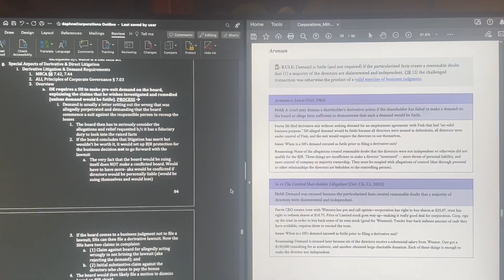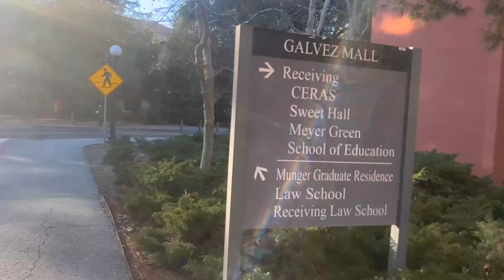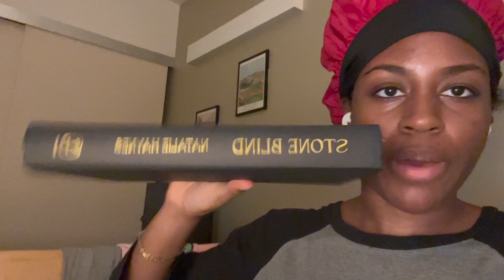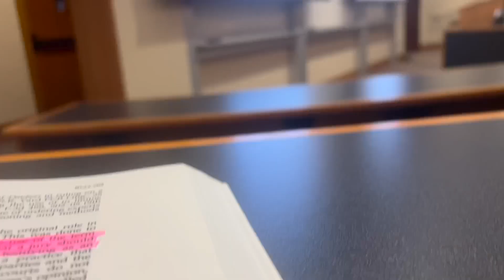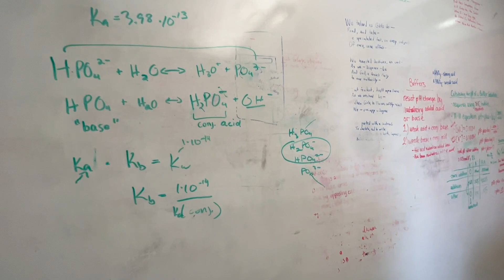A *wellness* Stanford Law School Vlog: S2E9 - Ending Classes, Controversial Judges, and DWTS!